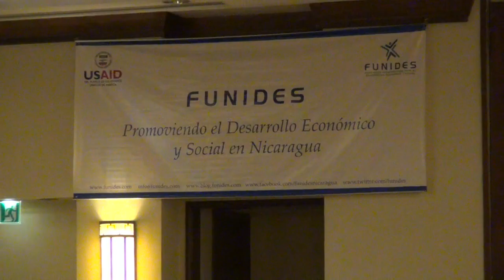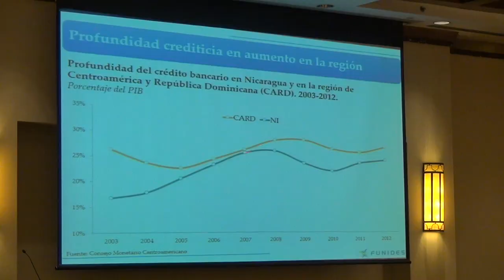Funides: Economía de Nicaragua crecerá 4.4%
La Fundación Nicaragüense para el Desarrollo Económico y Social, Funides, presentó esta mañana su tercer informe de coyuntura económica, en el que señala que este país crecerá 4.4% este año. IRMA E. PALACIOS / END